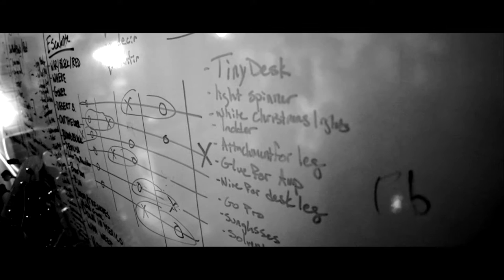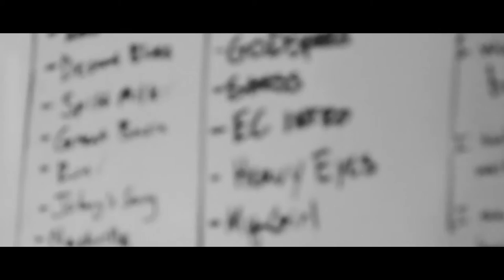Crook & the Bluff - "Red" (NPR Tiny Desk Submission)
Written, performed, recorded, and filmed by "Crook & the Bluff".